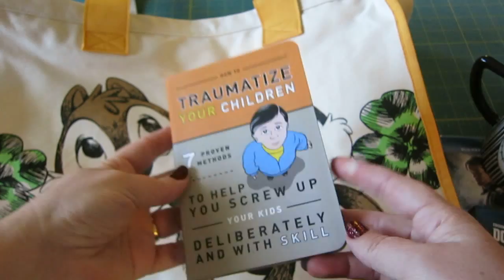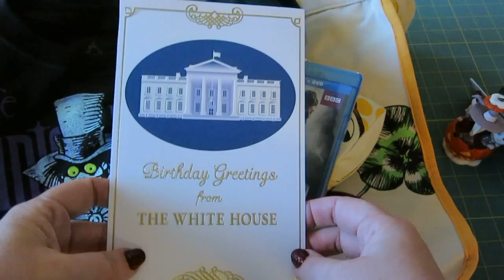2015 birthday gifts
Sweet gifts from my family and some goofiness from my boys.